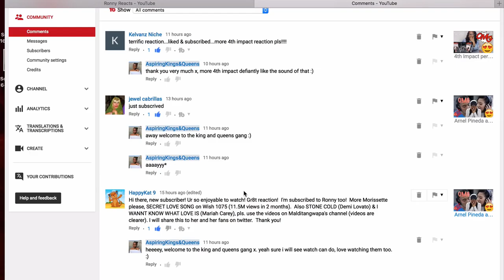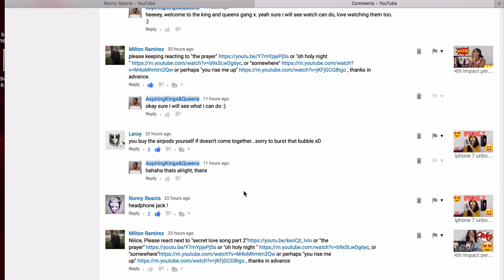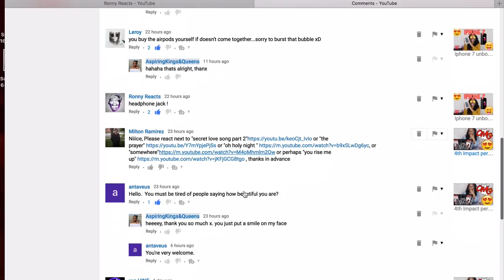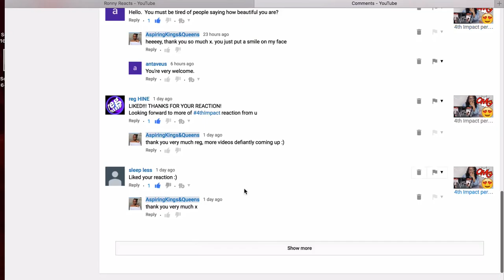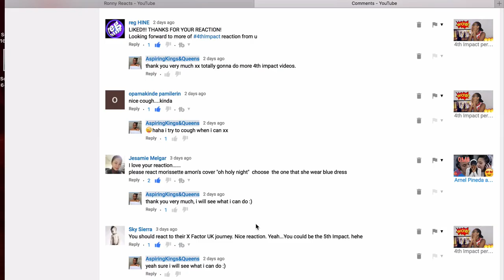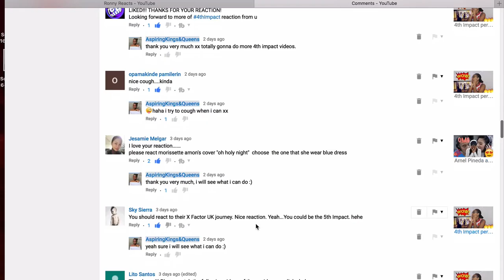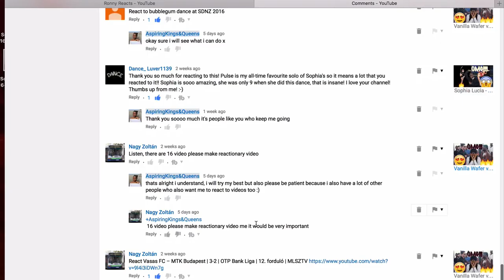Bugoy Drilon sings "True Colors" Cyndi Lauper LIVE on Wish 107 5 Bus REACTION!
sm_forver

Reaction videos are videos in which people react to events. In particular, videos showing the emotional reactions of people viewing television series episodes or film trailers are numerous and popular on video hosting services. The depicted persons may or may not be aware that they are being recorded, and the video being reacted to may or may not be reproduced within the reaction video, allowing the reaction video's viewers to see directly what is being reacted to.

One of the first viral reaction videos was that of a child reacting to the "Scary Maze Game" prank in 2006.[1] Beginning in 2007, reaction videos began to proliferate on the Internet. Among their first topics were reactions to the fetish pornography trailer 2 Girls 1 Cup.[2] By 2011, videos of people recording themselves reacting to film trailers had become a staple of services such as YouTube.[1] The numerous reaction videos for particularly popular or shocking television events, such as the 2013 Game of Thrones episode "The Rains of Castamere", have themselves become the subject of commentary.[3]

Sam Anderson, commenting on the phenomenon for the New York Times Magazine, described it as encapsulating the "fundamental experience of the Internet" in that it involved watching screens on which people watched screens, in a potentially infinite regression.[2] The first reaction videos for the gross-out "2 Girls 1 Cup" allowed people, according to Anderson, to "experience its dangerous thrill without having to encounter it directly — like Perseus looking at Medusa in the reflection of his shield". But much like the later videos featuring reactions to items of popular culture, Anderson wrote, such videos provide the appeal of experiencing, "at a time of increasing cultural difference, the comforting universality of human nature" in showing people of all backgrounds reacting similarly to a shared cultural experience.[2] In CraveOnline, Witney Seibold derided reaction videos as "graceless" and "narcissistic", because they merely reflected immediate emotional reactions, and doubted that the reactions of a person aware of being filmed could in fact reflect the honest emotional response promised by the format.[1]

My first reaction to Bugoy Drilon, and boy am I IMPRESSED!